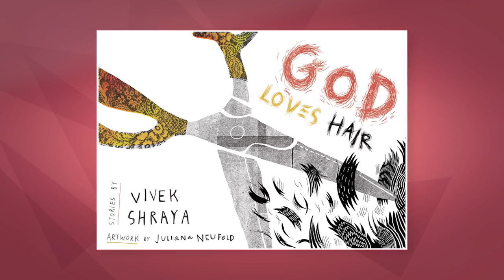Vivek Shraya On Revealing Truth in Art & Her Journey of Gender Transition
Vivek Shraya's work has always inspired me. Deeply rooted in her experience with negotiating identity, sexuality and being South Asian - her work has always sparked debate and encouraged us all to have uncomfortable, but healthy conversations. Right from the first book I read of hers "God Loves Hair" to her most recent "Even This Page Is White" and all the songs, poems and short films in between, Vivek is an inspirational force to reckon with.

In this interview, Vivek opens up about her experience of transition, putting away her gender identity as a man in the past, and openly and beautifully accepting her newfound identity as a woman. This interview is a though provoking piece that helps you discover Vivek's beautiful journey of rediscovery and acceptance and everything that goes with it.

Be sure to tune in every Thursday for a brand new interview on DATE WITH DANIEL.

CREW CREDITS:
Host: Daniel Pillai
Executive Producers: Daniel Pillai & Veronica Chail
Creative Director & Camera: Aaranan Sooriyamoorthy
Editor: Seymour Zeynalov
Publicity & Promotions: Evolution Public Relations Inc.
Legal Counsel: SN Legal
Shoot Location: Infuse Med Spa